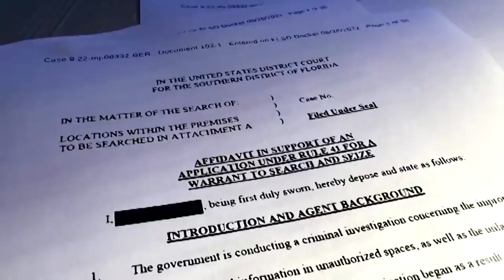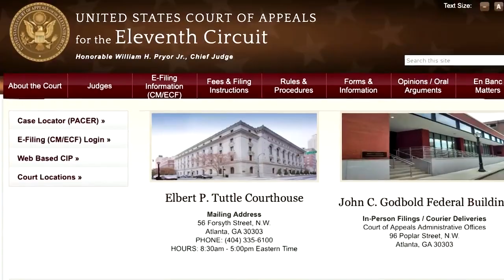Trump lawyers oppose Justice Department request on classified documents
Former President Donald Trump's attorneys opposed a U.S. Justice Department request to immediately resume examining the contents of classified documents seized by the FBI from his Florida estate last month.